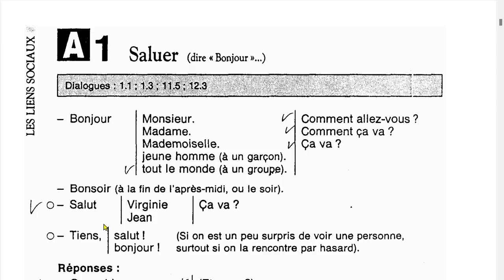SE SALUER......تعلم مع صلاح